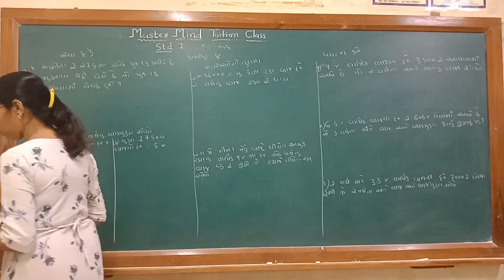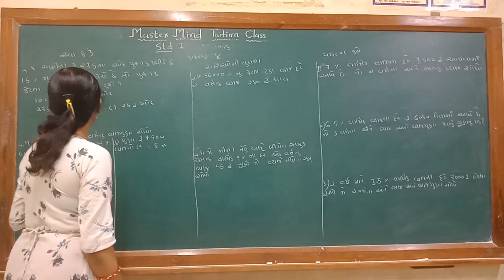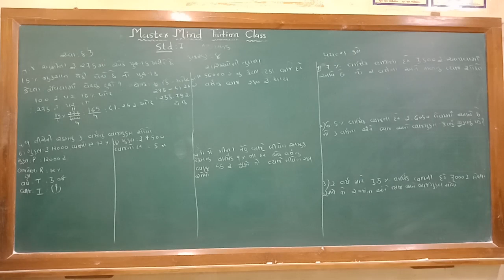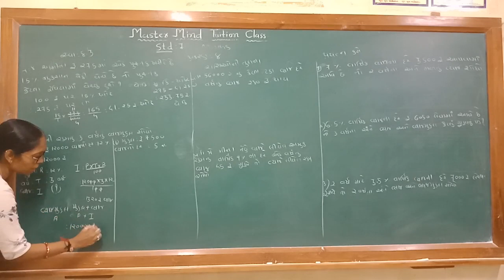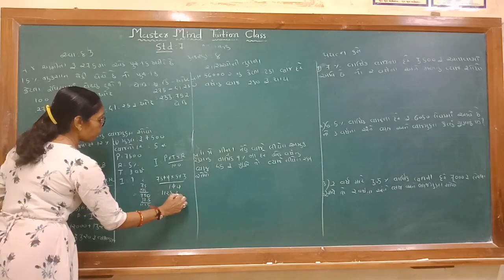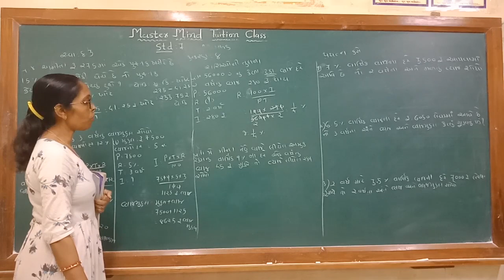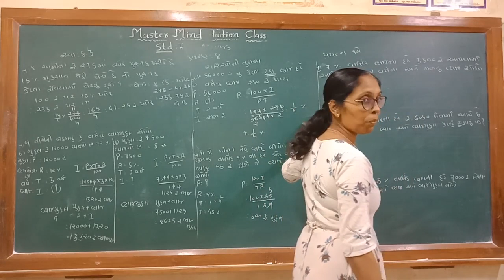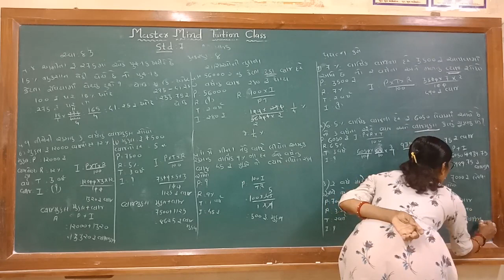std 7 maths ch 8 part 5